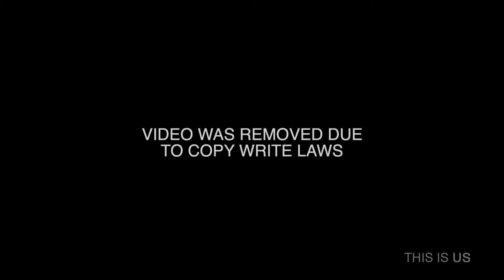This is Us-Week 5-Pastor Sam